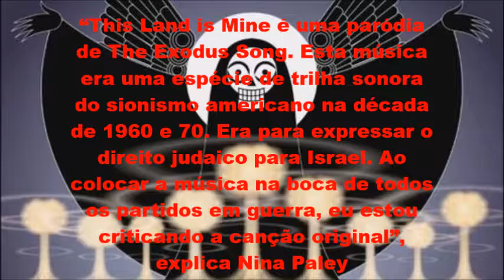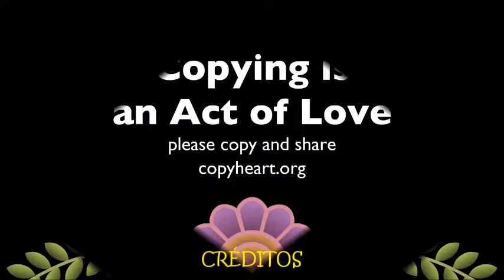trabalho obra do pas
mauricio guidini